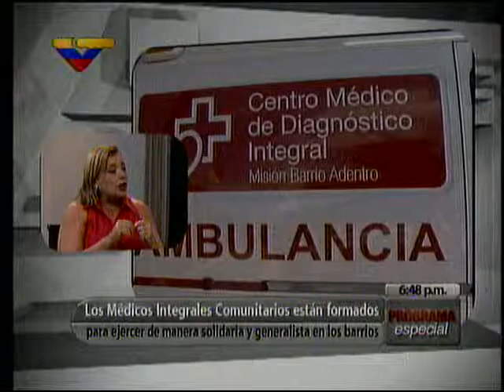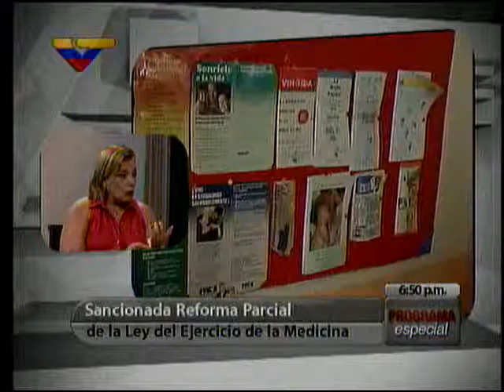"El Sistema Público de Salud tiene la capacidad de absorber a todos los profesionales del país"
Programa especial sobre la incorporación al sistema venezolano de salud de los Médicos Integrales Comunitarios y la campaña fascista en su contra, transmitido el sábado 19 de noviembre de 2011 por Venezolana de Televisión.
En este segmento con la MInistra de Salud, Eugenia Sader.
-Formación de los médicos integrales comunitarios
-El CNU aprobó el programa de estudios de los médicos comunitarios
-Los mismos que hoy objetan son quienes aprobaron previamente el programa de estudios
-Municipalización de os estudios y de la salud
-Médicos comunitarios están en contacto con los pacientes desde el inicio de sus estudios
-Voluntarios en Haití